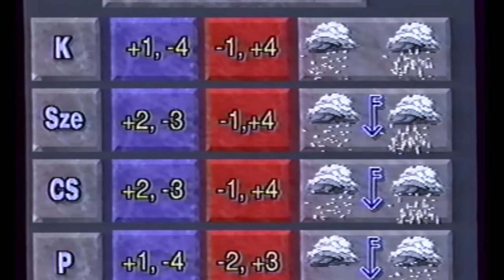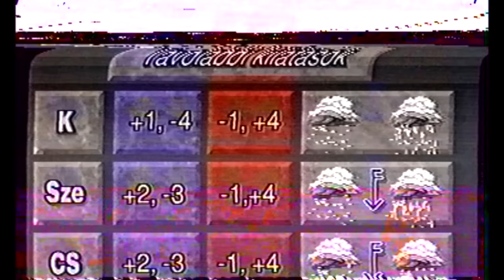Ohnody - Hideg - Official Music Video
written by - Dóra HEGYI
lyrics - Dóra HEGYI
produced by - Dóra HEGYI, Kamau MAKUMI

edited by - Dóra HEGYI (family archives)

LYRICS:

De nehéz súly
a szívemet folyton húzza, nyúzza. Kértelek
,,hogyha szólsz, úgy szólj, hogy értselek!"
Mit tehetek
ha a nyelv, amit beszélsz a testemet becézi szűntelen?
Szemed a mellkasomon,
szád dadogva ejti a nevemet.

Hideg levegőt fúj be az ablak alatt a téli szél.
Libabőr vonatozik gerincem sínein a nyakamig ahol
ajkadba ütközve végetér.

Ajtókat zárok előtted kezed a kilincset kutatja, matatja
szünös- szüntelen.
Mint vak világtalant vezetem magamat a vesztembe.
Mit tehetek,
ha az eszem azt súgja búgja nélküled semmi sem lehetek?
Használj, ha úgy alakult, hogy elloptad tőlem a lelkemet.

ajkadba ütközve végetér.
Még itt maradok, ha nem zavarok
mondod homlokomon hangomba fulladva lüktet az ér.

De hideg levegőt fúj be az ablak alatt a téli szél.